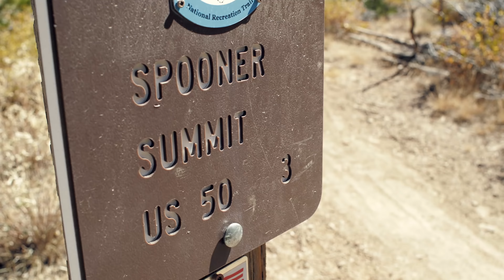Ultimate Hwy 50 Mountain Bike Adventure Nevada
Nevada's Hwy 50 "The Loneliest Road in America" is the best route for the most rowdy and adventurous mountain bikers traveling between California and Utah.  Join  Mountain Bike all stars Mark Weir, Yuri Hauswald, Sara Sturm, Teal Stetson-Lee, John Watson (The Radavist), and the Angry Single Speeder, Kurt Genshammer on the most amazing mountain bike adventure you can have in the Silver State. Visit the trails communities of Carson City, Austin, Kingston, Ely, and Caliente with plenty of memorable moments and plenty of single track to get rad on. Film by James Adamson of Drop Media and partially funded by a grant from Travel Nevada.